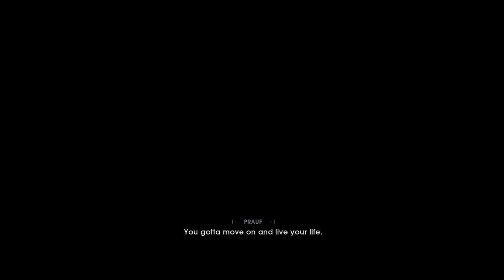SB Plays Star Wars Jedi: Fallen Order 01 - Far, Far Away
Why be subtle when you can be Star Wars? (tm)

Star Wars Jedi: Fallen Order is a Star Wars game from Respawn Entertainment, which is just a wonderful phrase to get to type. The Star Wars franchise has a spotty history with video games (and also with movies, I guess), but I'm really looking forward to getting in here and chopping everything up with a lightsaber!